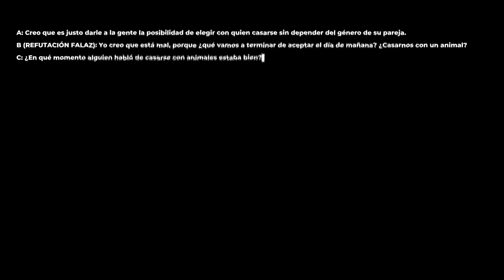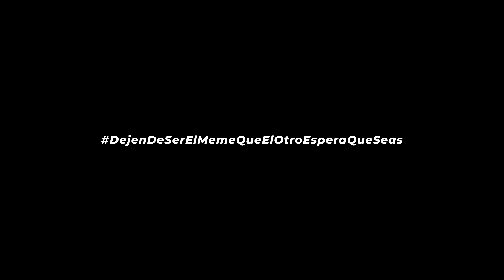La FALACIA del ESPANTAPÁJAROS | Café Cortado #35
La falacia del muñeco de paja es una herramienta muy popular entre políticos, pero sus usos van mucho más allá de un simple debate. Su dominio puede llegar a alcanzar estratos tan amplios, tales como conspiraciones, prejuicios y por sobre todo, mucha falta de diálogo.